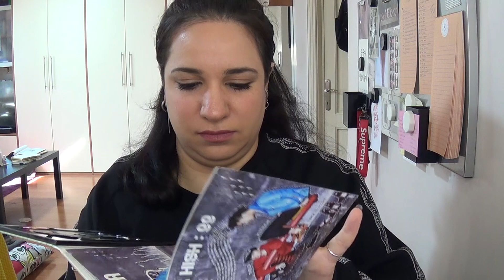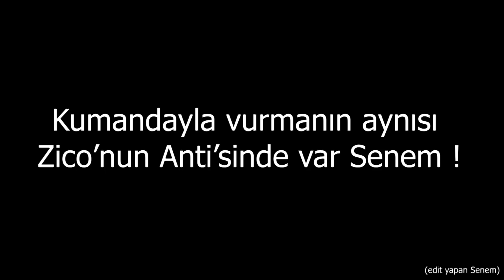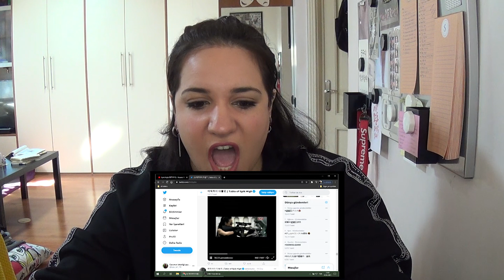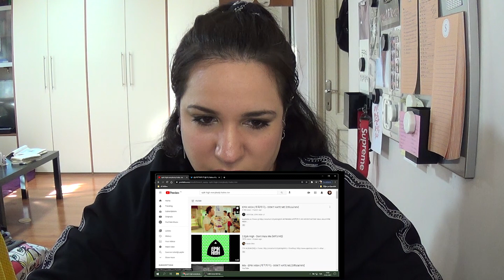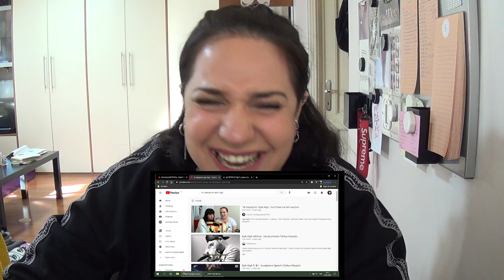(REACTION) Epik High (에픽하이) - Rosario ft. CL, ZICO Official MV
00:00 - Giriş
06:50 - MV Reaction ( birinci izleme )
17:59 - Klip hakkında düşünceler
20:08 - Şarkı sözleri
24:26 - MV Reaction ( İkinci izleme )
34:17 - Klibi anlamaya çalışma çabaları
36:53 - Klibi anlamak için yarım yamalak Don't Hate Me MV izleme
44:07 - Düşünceler ve kapanış